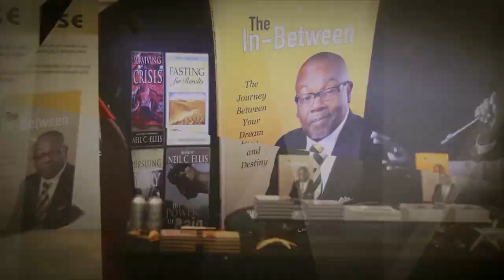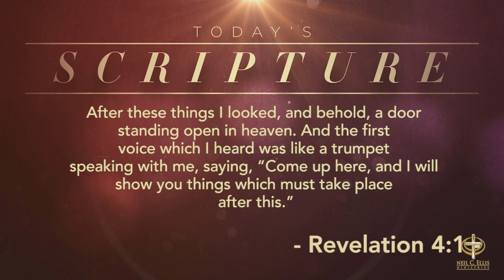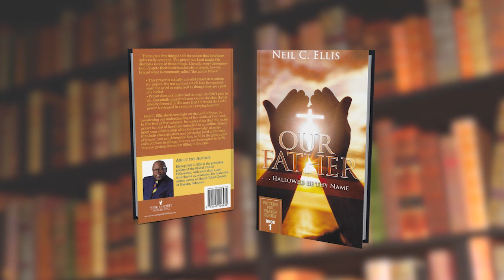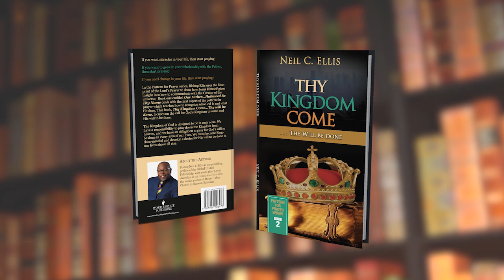Global United Fellowship Gathering 2021 Highlights#1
In today's telecast, the Global United Fellowship's 2021 Gathering will be highlighted.  Under the theme, "Embracing Our Call, Engaging Our Culture", various sessions were held in Atlanta, Georgia.  Join us for an excerpt from a conversation with Bishop Neil Ellis, Bishop Harold Ray, and Dr. Jamal Bryant as they have a conversation about the future of the fellowship.  Afterwhich, Bishop Neil Ellis gives an Inspirational entitled Higher Ground